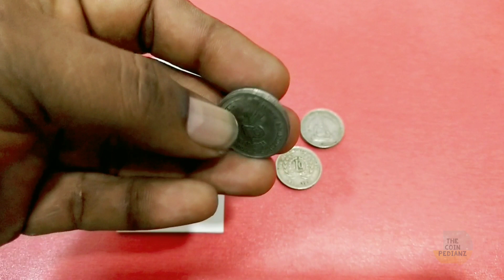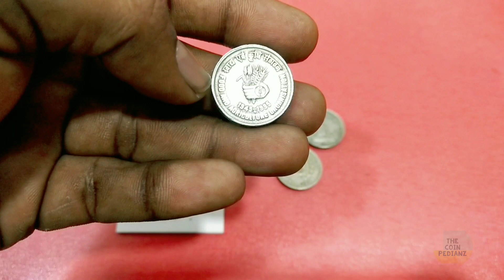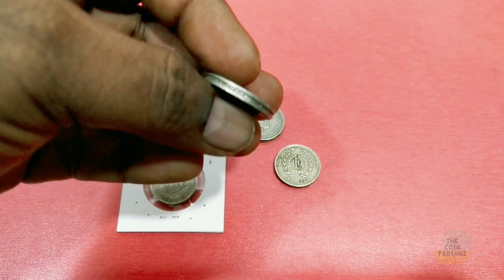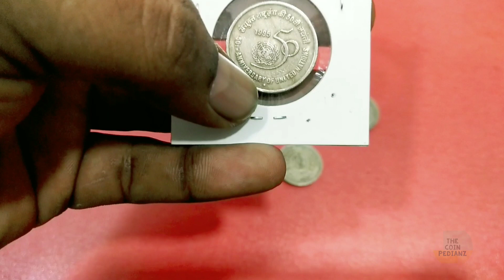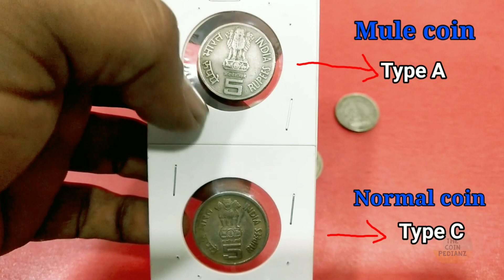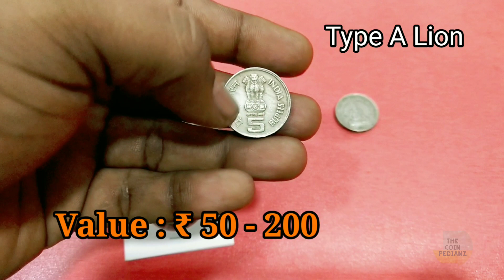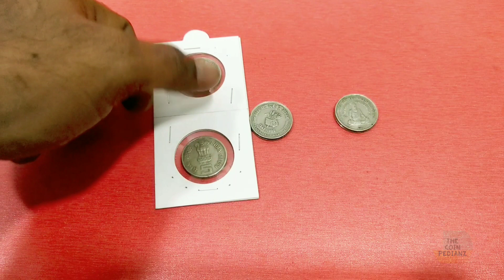Most valuable 5 rs commemorative coins of year 1994 & 1995 | Rare & value|Tamil | The Coin Pedianz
This video brings you more detailed about Republic India commemorative coins of year 1994 & 1995 .

This coin comes with the mint Bombay, Hyderabad and noida mint.

Most valuable and rare coin has come in this  commemorative 5 rs.

Mule variety & Edge difference values.

Watch video to know more detailed about Indian commemorative coins